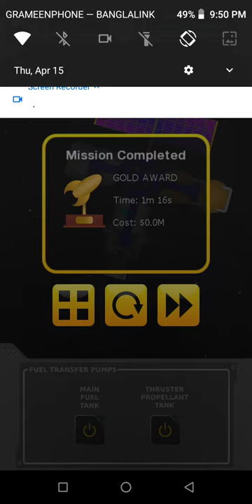How to refuel a command module.